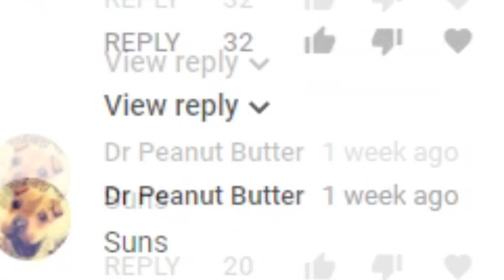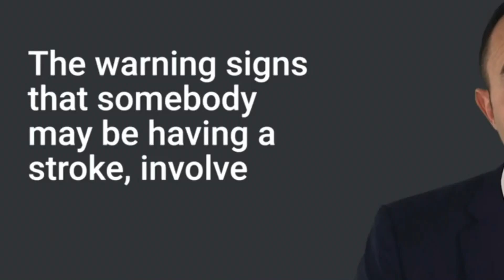I MAKE THIS SHOT OR I GET DEMOTED!!! NBA 2K18 #9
NBA 2K18 Road to Goat #9 - Somehow we lost 2 straight last episode and find ourselves in an all or nothing game. After the game ends we get a visit from my agent who is even more upset then normal. Big tings.